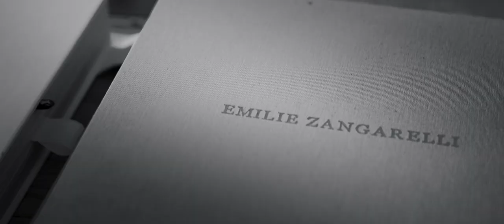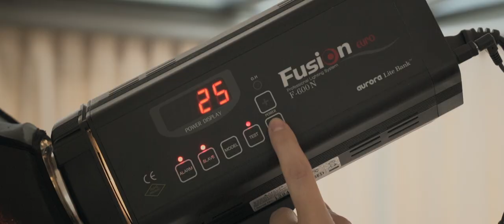Shooting en studio photo - Maman et enfant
🎬 Le sujet : “Shooting Maman & moi, en studio”

Sur 2 jours de formation, Émilie va te partager tout son savoir pour réaliser des shooting maman-enfant émouvants. Émilie va te donner ses conseils pour gérer tes modèles, notamment les enfants, et les faire poser. Elle va aussi te montrer les secrets de sa créativité pour obtenir des images fortes : comment elle accorde tenues et fonds studios et comment elle utilise la lumière pour donner vie à ses photos. Émile t’expliquera également comment elle gère son business.

Cette formation est pour toi si tu fais de la photographie sociale et à ne louper sous aucun prétexte si tu souhaites diversifier tes activités.